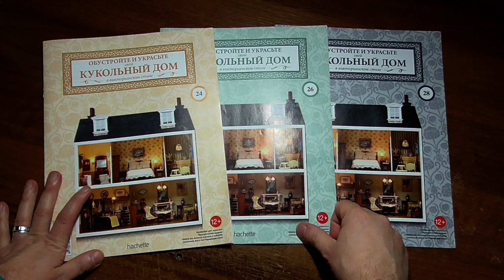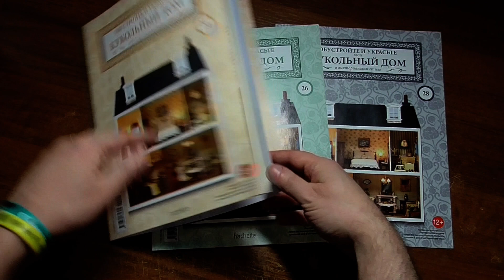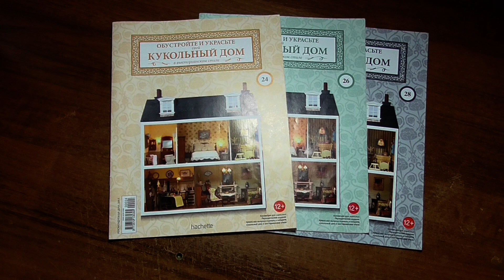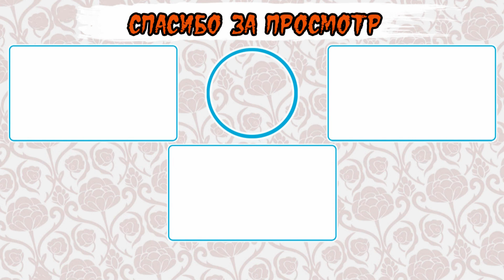Сборка кукольного дома в викторианском стиле | 2 серия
Продолжаю сборку кукольного дома в викторианском стиле от издательства Hachette, Во второй серии приклеил бумажный пол кухни и гостиной первого этажа, а так же установил на свои места боковые стенки первого этажа.